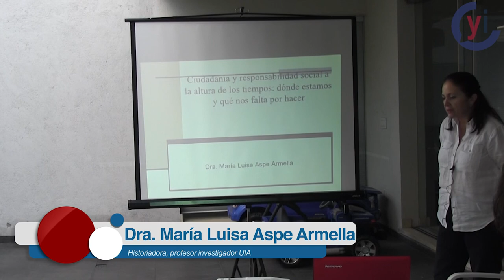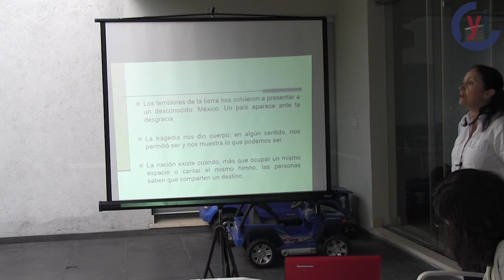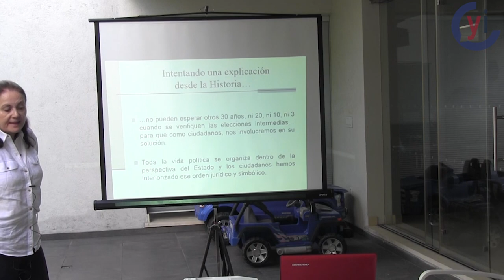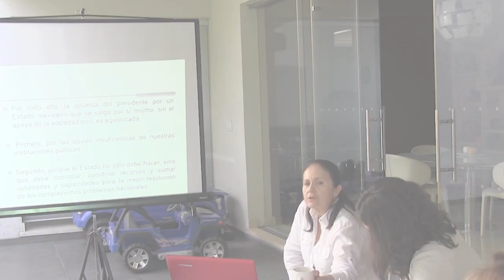Ciudadanía y responsabilidad social a la altura de los tiempos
Séptima sesión del curso de Historia impartido por la historiadora María Luisa Aspe donde nos habla de las sociedades civiles y su importancia en el panorama del gobierno actual.